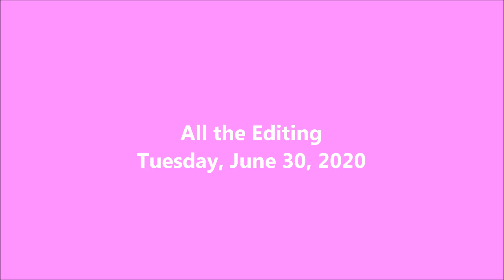All the Editing - 2020-06-30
A lot of editing today.

Writing

Audio